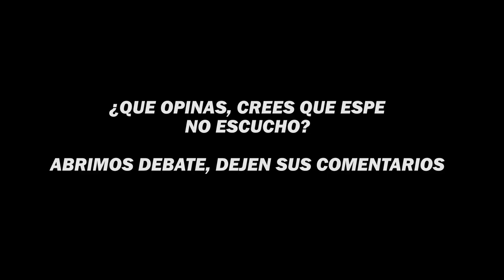PERXITAA LE LANZA UNA INDIRECTA A ESPE POR SU POLÉMICA EN LA QUEENS LEAGUE